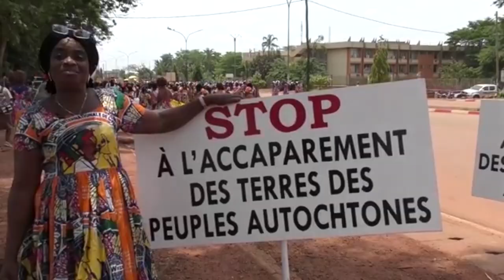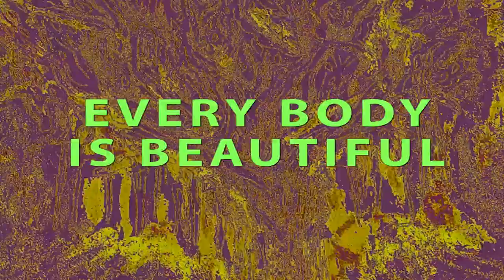BOMAYE! (SUSPENSE) [a short film] by The Uhuruverse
Edited by Sha Gaze, Music produced by Tre Seoul
GlamChop/ Nora Quinn (Set Design/Stylist), Kumi Iman (Cinematography), Sha Gaze (editor), The Uhuruverse (Production/Direction/Stylist/MUA) Bashir Naim (Production/Direction Assistant),Mayalopolis & Shamu Azizam (Assistant)